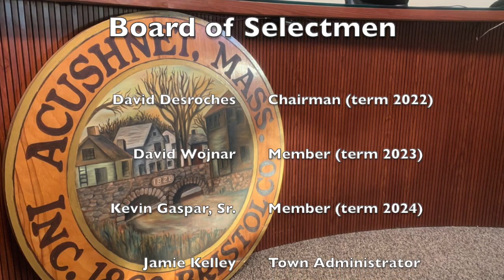Acushnet: Board of Selectmen Apr. 6th 2022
Acushnet - Board of Selectmen April 6th 2022 at 10:00am